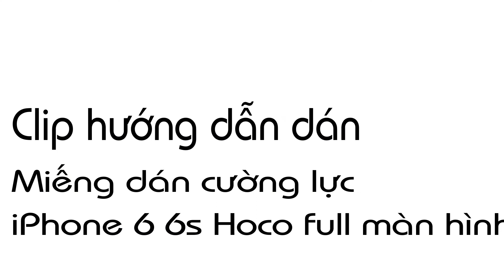Clip hướng dẫn dán miếng dán cường lực iPhone 6 6s Hoco full màn hình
🏠 Địa chỉ: 206 Nguyễn Thượng Hiền, P.5, Phú Nhuận, TP.HCM